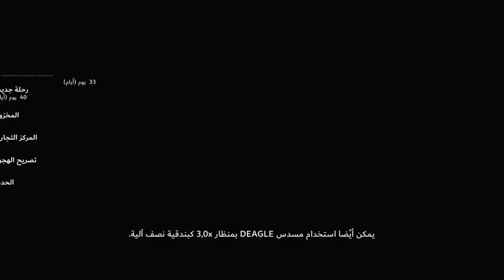تجربة الخريطة الجديدة في BLOOD STRIKE | و يارتني مجربت 😂